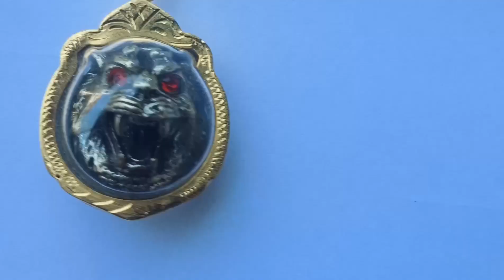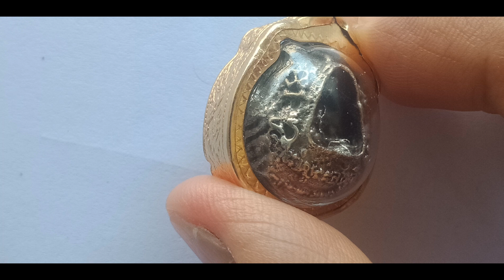หัวเสือ หลวงพ่อเปิ่น หลัง หลวงพ่อเปิ่นนั่งสมาธิ วัดบางพระ นครปฐม พิมพ์เล็ก เนื้อโลหะ รุ่นไหว้ครูปี45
คลิปนี้เป็นการนำเสนอพระเครื่องของหลวงพ่อเปิ่น ซึ่งรุ่นปีที่สร้าง ผมมองเป็นปี 45 ถ้าหากว่าเพื่อนๆท่านใดทราบปีที่สร้างชัดเจน รบกวนช่วยคอมเม้นท์ใต้คลิปด้วยนะครับ หรือต้องการแนะนำ ติชม กระผมยินดีน้อมรับครับ